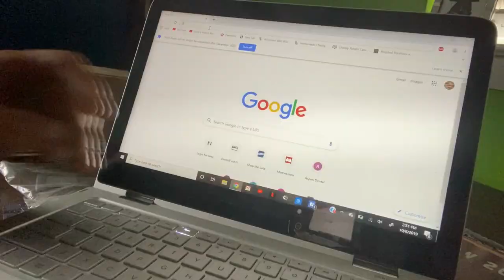How to Make Leatherfaces Hammer from Scraps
Making wood look like metal isn't that hard after all. In this video I make the leatherface hammer for my friends Halloween costume.